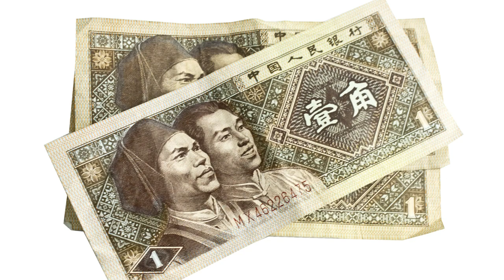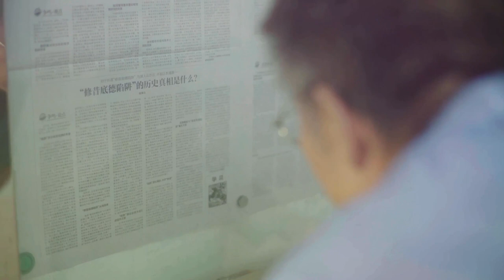Russia Sends Troops to Africa! Watch now for the latest on Wars Around the World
You are reading right - Russia has sent troops to Africa to intervene with the already unstable region to make their claim on the minerals and sought after resources that are rich there. China is watching and they too may be on the way to sending troops as well since US has removed their presence. Another farce of this current administration.